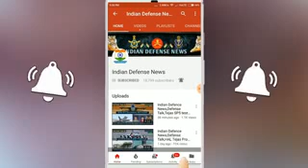Indian Defence News:SU 30mki Vs F16,Indian Su 30mki vs Pakistan F16 Dogfight Comparison in Hindi_240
Indian Defence News:SU 30mki Vs F16,Indian Su 30mki vs Pakistan F16 Dogfight Comparison in Hindi_240P